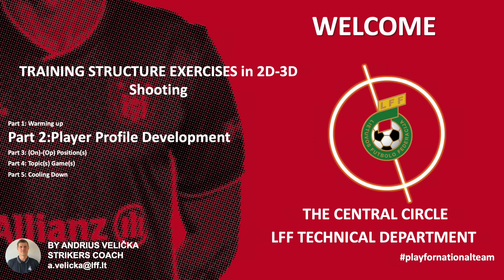Smūgiavimo į vartus pratimas (Andrius Velička)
LFF Techninis departamentas dalinasi Lietuvos rinktinių trenerių parengta medžiaga apie treniruočių struktūrą.
„Mūsų naujas žingsnis yra pristatyti edukacinio ir didaktinio pobūdžio dokumentus apie naująją žaidimo viziją. Šią savaitę pradėsime nuo žaidėjų vystymo dalies, kurią sudarys treniruočių struktūros pratimai. Mes suteiksime jums kuo daugiau pratimų, kuriuos lengvai galėsite įdiegti ruošdamiesi savo treniruočių sesijoms“, – teigė LFF techninis direktorius Patrick De Wilde.